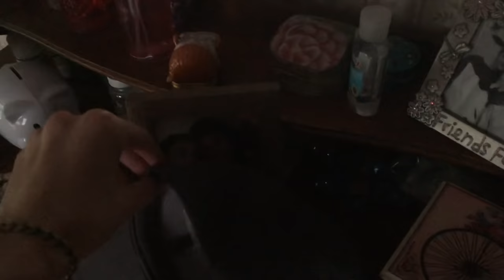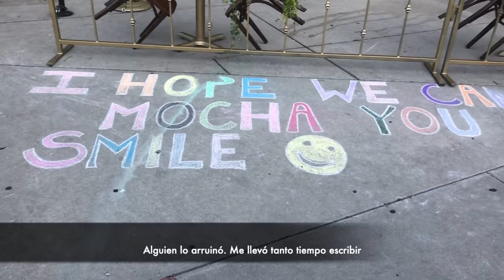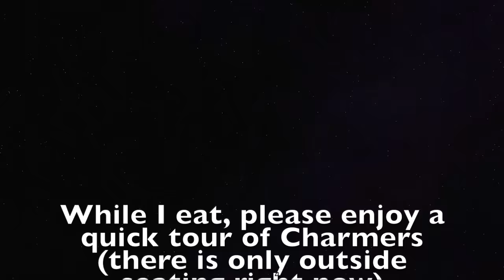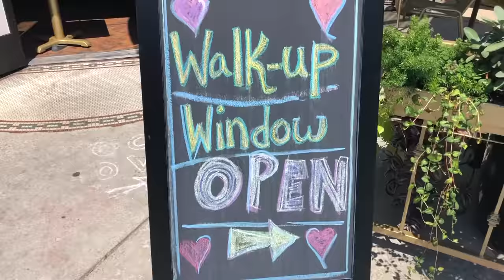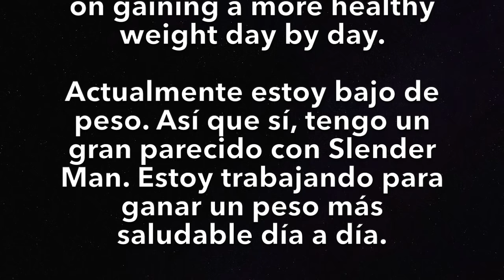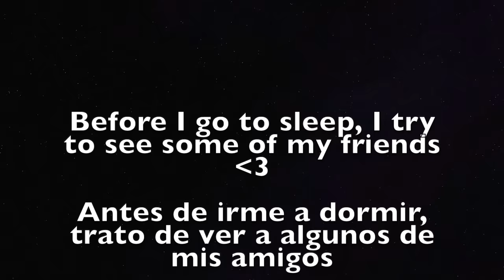Day in my life working as a barista ll Shannon Sullivan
Charmers Cafe is a small, family-owned business, run by two fantastic women named Annie and Carrie. All the workers are tested for Covid-19, hands are washed so often I feel like my fingers are permanently pruned, we use gloves when handling anything our customers will eat or drink, our restrooms are open to the public and we sanitize them after every use. As of now, there is only outside seating available. I know this sounds like a paid ad, it isn't. I just love this place and the people who work here. I'd also love to see any of you if you're ever in Chicago! I hope everyone stays safe out there.

Charmers Cafe es un pequeño negocio familiar, dirigido por dos fantásticas mujeres llamadas Annie y Carrie. A todos los trabajadores se les hace una prueba de Covid-19 cada dos semanas, usamos guantes con cualquier cosa que nuestros clientes vayan a comer o beber, nuestros baños están abiertos al público y los desinfectamos después de cada uso. Por ahora, sólo hay asientos disponibles en el exterior. Sé que esto suena como un anuncio pagado, pero no lo es. Me encanta este lugar y la gente que trabaja aquí. ¡También me encantaría ver a cualquiera de ustedes si alguna vez están en Chicago! Espero que todos estén a salvo. -Shannon